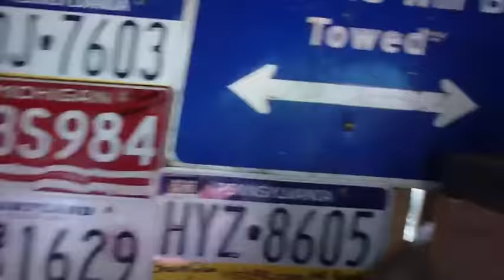Shed Stair Peep Hole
Get your Ryobi 18-Volt ONE+ Brushless Drywall Screw Gun from Amazon at a good price here:

Or get the combo pack here:

Also a great deal.   I’ve used the heck out of these things and they work great!

Here’s just the gun if you already have the batteries and chargers:

I also like my Ryobi 15 Amp 7-1/4 in. Corded Circular Saw with Laser Light and Tool Bag You can get one here.

I’ve used this Skill Saw also, worked well for me.

• SKIL 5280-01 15-Amp 7-1/4-Inch Circular Saw with Single Beam Laser Guide

But my all time favorite has been the Makita circular saw:

Love this one even better.

Another tool I use a lot in construction is an air stapler with a longish staple, like this one.  Oh so handy for cedar shingles and all sorts of things.

Surebonder 9600AK Pneumatic Heavy Duty Standard T-50 Type Stapler Kit, 1/4-Inch - 9/16-Inch, 7-Piece

Or if you want real quality, BOSTITCH SX1838K 18-Gauge Narrow-Crown Stapler